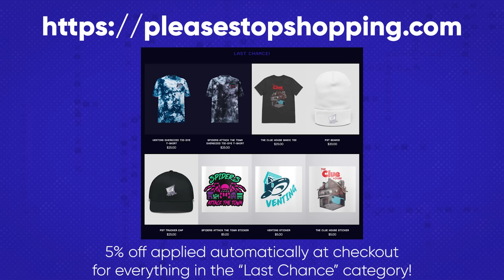Lying On The Bathroom Floor (feat. Brendaniel & Punk Duck) | Please Stop Talking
This bathroom floor is JUST right...

Chapters:
Intro 00:00
VVitch Piercings 00:38
Live with Nana 06:37
Midnight Evanescence 12:32
On the Bathroom Floor 14:00
One Piss 18:12
Express VPN 24:05
They Put Billy In The Mechanism 25:17
Teeth Tarter 35:24
Speedrunning Media 41:15
I Miss My Neck Pillow 47:00
Larry-less 49:37
Trying to Be Funny 51:31
Patreon Questions 55:21
Outro/ Patrons 01:04:43